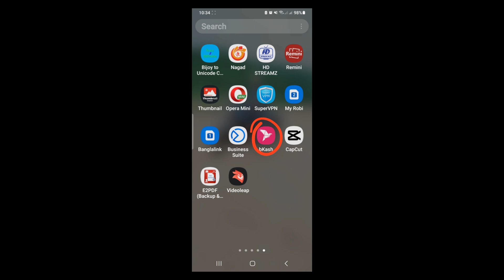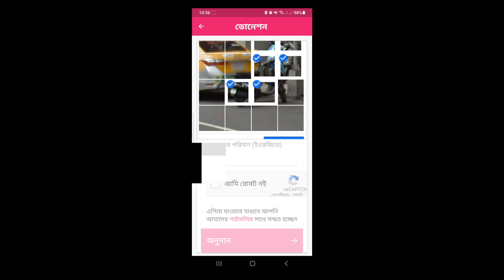বন্যার্তদের সাহায্য করতে আস সুন্নাহ ফাউন্ডেশনে যেভাবে টাকা দিবেন বাংলাদেশ বিদেশ ও প্রবাস থেকেও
বন্যার্তদের সাহায্য করতে আস সুন্নাহ ফাউন্ডেশন যেভাবে টাকা দিবেন  বাংলাদেশ ও বিদেশ প্রবাস থেকেও
বন্যার্তদের সাহায্য সহযোগিতার হাত বাড়িয়ে দিন বাংলাদেশ ও বিদেশ প্রবাস থেকেও আস সুন্নাহ ফাউন্ডেশন বাংলাদেশ আপনার ক্ষুদ্র অনুদাসেই বেচে যেতে পারে একটি পরিবার ১০/১০০০০ পর্যন্ত ডোনেশন করতে পারেন দেশ বিদেশ প্রবাস থেকেও সহযোগিতা করতে পারেন আল্লাহ সবার দান কে কবুল করে নাও আমিন